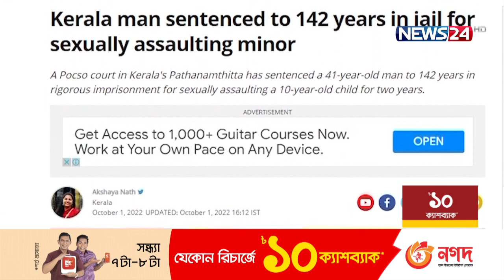ভারতে ৪১ বছর বয়সের এক ব্যক্তিকে ১৪২ বছরের কারা.দণ্ড |News24